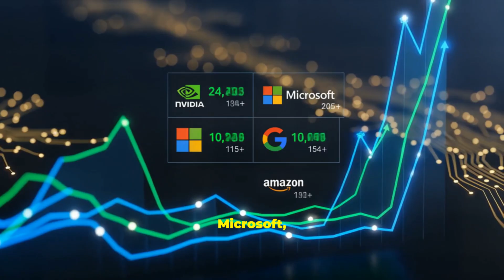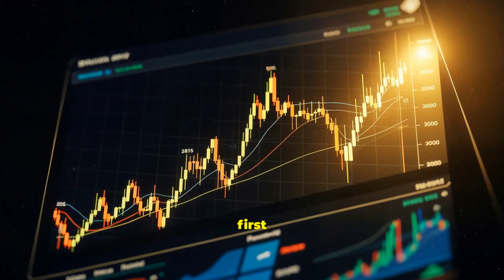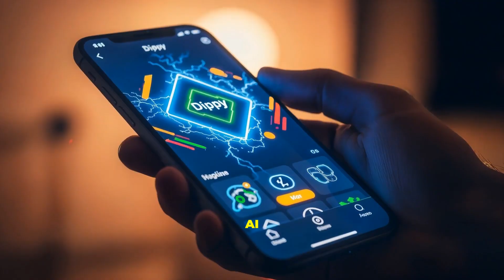$TAO Halving Explained: Why Bittensor Could Be the Bitcoin of AI (34 Days to Supply Shock)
In 34 days, Bittensor’s native token $TAO will experience its first halving but this isn’t 2012 Bitcoin.
Unlike early Bitcoin, TAO already powers a live decentralized AI economy with:

95+ active subnets building real AI infrastructure

1M+ users (Dippy) and growing network adoption

OpenQuantum bringing real-time intelligence markets online

Continuous revenue, real utility, and institutional attention

This video breaks down why the TAO halving could be a watershed moment for decentralized AI, how it compares to Bitcoin’s first halving, and why institutions are starting to pay attention to the fundamentals.

Nothing in this video constitutes financial, investment, or trading advice.
Always do your own research (DYOR) before making any investment decisions.